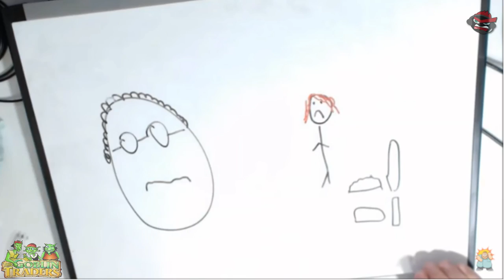Tribute for Boogie2988 - Thank you for the many years of awesome work